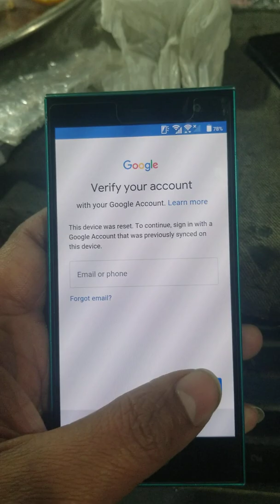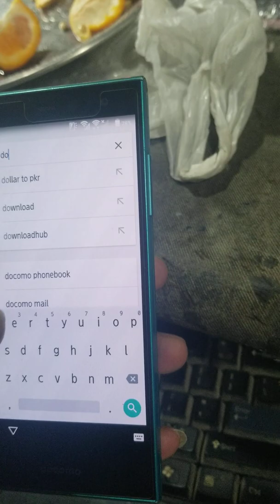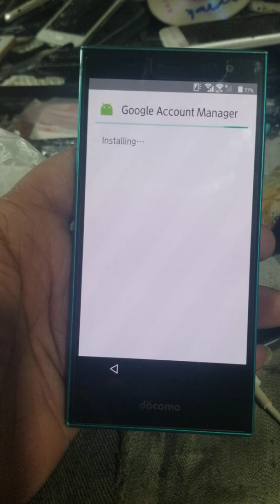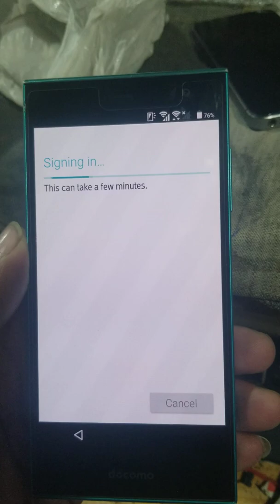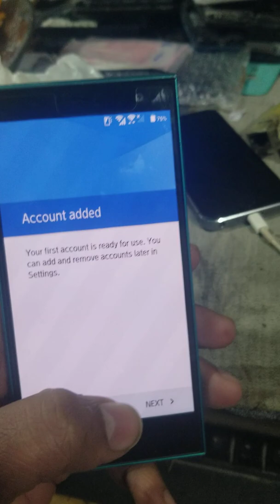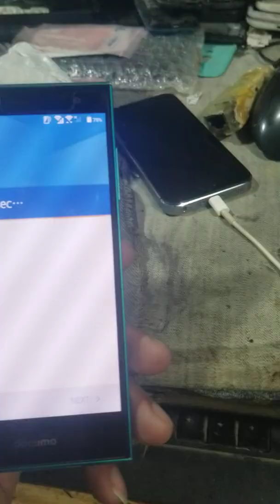DOCOMO ARROWS F-01H FRP BYPASSES DON by icloud bypass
DOCOMO ARROWS F-01H FRP BYPASSES  DON